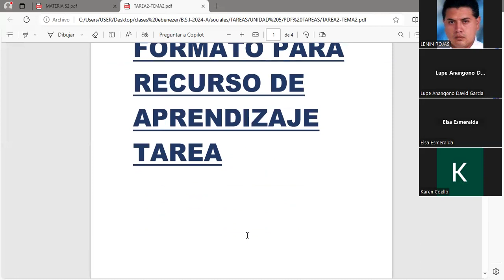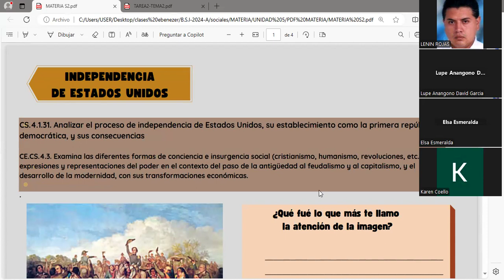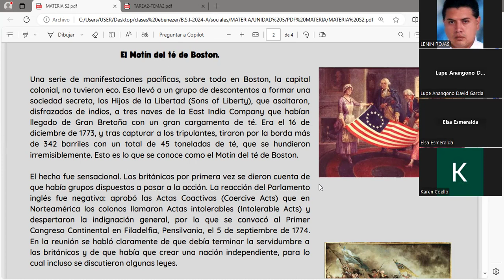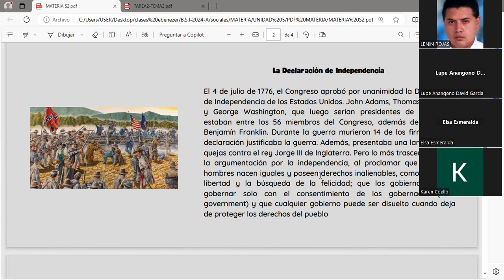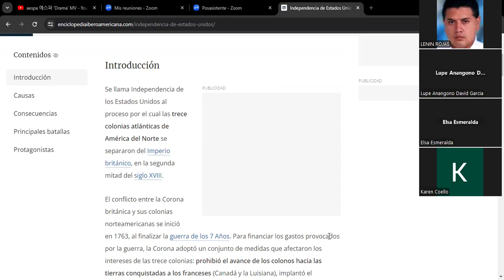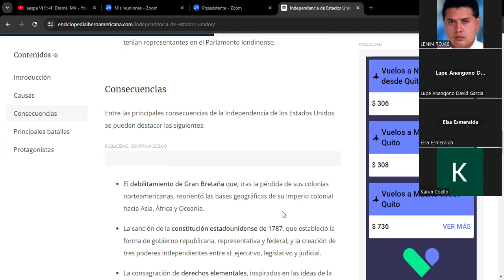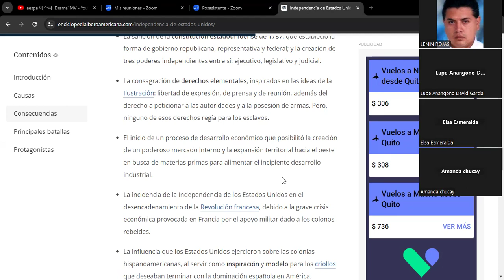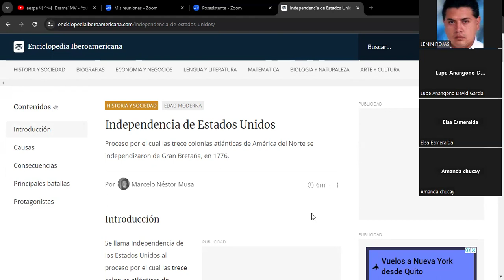CCSS BSI A 01 07 2024